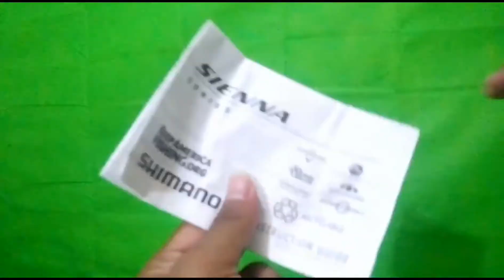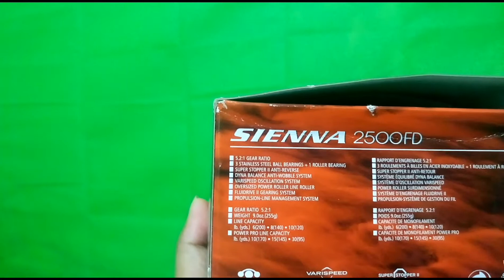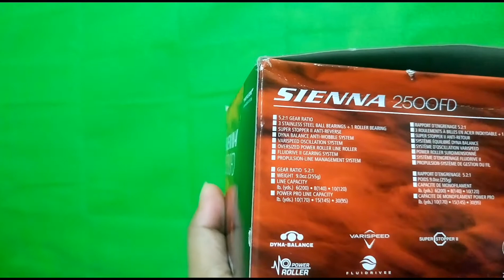Review Reel Shimano Sienna 2500FD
Reel Shimano Sienna 2500FD